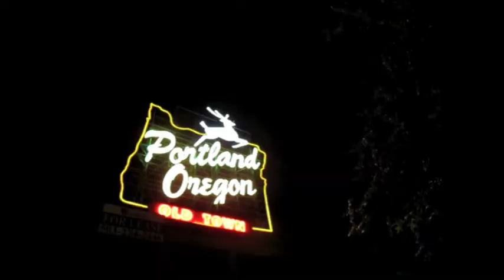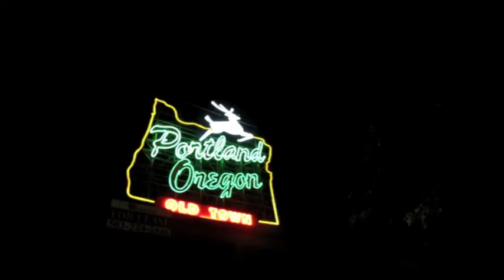living in a yurt